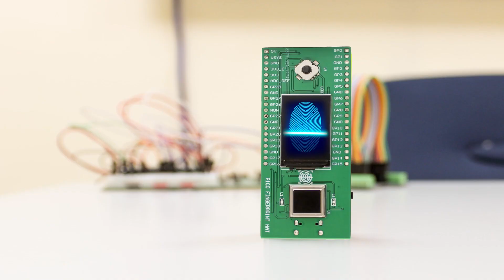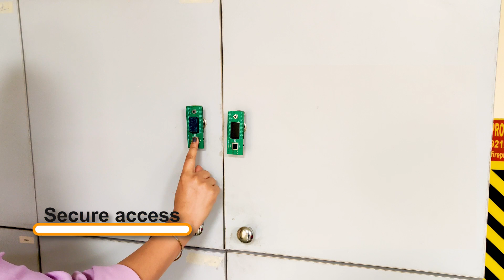IdentiPi A Compact Fingerprint HAT for Pico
Introducing our latest product, IdentiPi - The Fingerprint HAT for Raspberry Pi Pico. This innovative solution offers efficient and reliable biometric authentication for your projects, making it an ideal choice for a variety of applications.

With its 1.14" TFT display, 5-way joystick, Type C interface, programmable button, and extended GPIOs, the Fingerprint HAT for Raspberry Pi Pico provides ample connectivity options and convenient ways to interact with your application. It also features an onboard Nuvoton MCU with an on-chip crypto-accelerator, Cortex-M23 TrustZone, and XOM facilities that ensure robust security and reliable performance.

The real star of the show is the 2D capacitive fingerprint area sensor that comes with this HAT. With a sensor array of 176x176 pixels and a 508 DPI spatial resolution, this sensor is highly accurate and precise. It also offers ESD protection of up to + / - 15kV (Air mode) and low power consumption in both Normal and Stand-by modes, making it highly efficient and reliable.

The Fingerprint HAT for Raspberry Pi Pico can handle more than 30 million finger placements, making it an ideal solution for various use cases, including access control systems, time and attendance systems, door locks, safes and vaults, personal electronic devices, payment systems, healthcare applications, transportation, and logistics.

The HAT's high performance, robust security features, and low power consumption make it suitable for a wide range of applications. Whether you're developing a custom project or building an application, the Fingerprint HAT for Raspberry Pi Pico can provide secure and reliable biometric authentication solutions.

Don't miss the chance to experience the versatile and high-performance biometric authentication solution that the Fingerprint HAT for Raspberry Pi Pico by IdentiPi offers.

Need Customisation or Bulk Inquiry